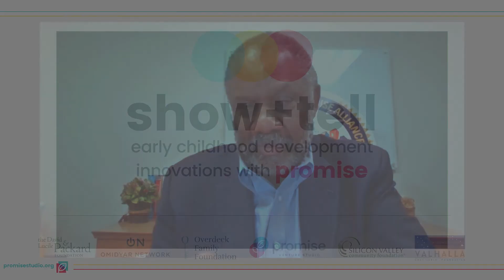Ralph Smith Show+Tell Expert Talk